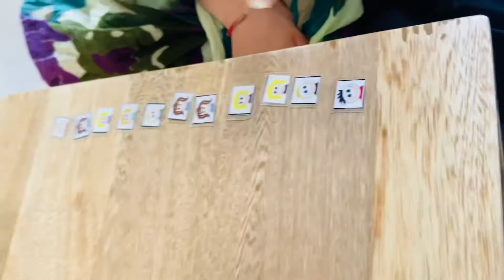Le jeu du bus 1